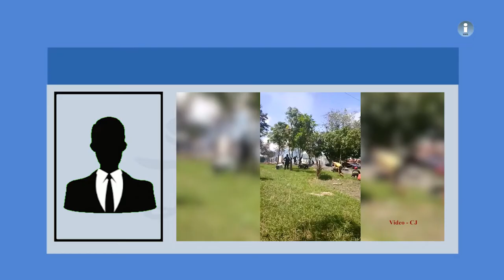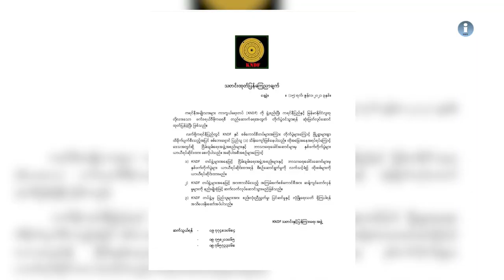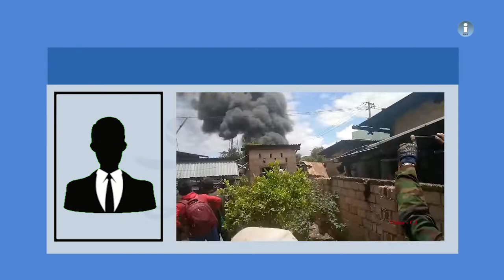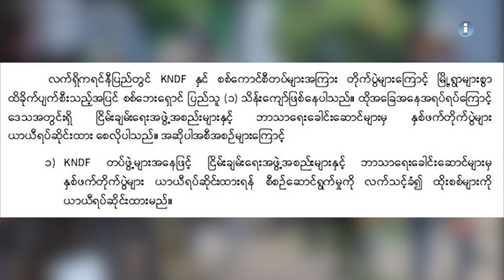အပစ်ရပ် ကြေညာမှု တစ်ဖွဲ့လုံးကို ကိုယ်စားမပြုကြောင်း KNDF အဖွဲ့ဝင်များပြော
စစ်ကောင်စီ တာဝန်ရှိသူများနှင့် သွားရောက်တွေ့ဆုံခဲ့သည့် KNDF အဖွဲ့ဝင် အချို့၏ အပစ်ခတ်ရပ်စဲကြောင်း ကြေ ညာချက်သည် KNDF တစ်ဖွဲ့လုံးကို ကိုယ်စားမပြုကြောင်း ကယားလီဖု လူငယ် ဗဟိုကော်မတီက ပြော သည်။